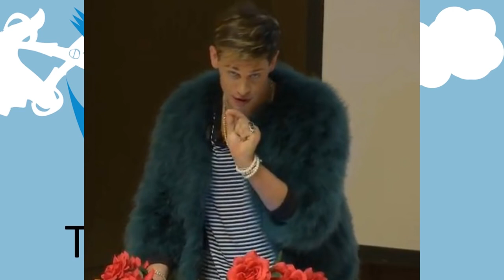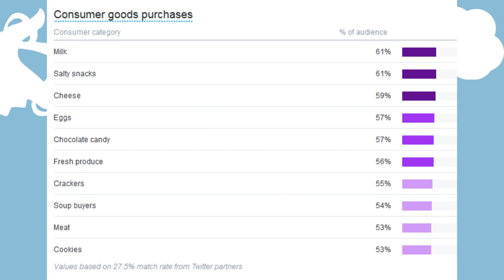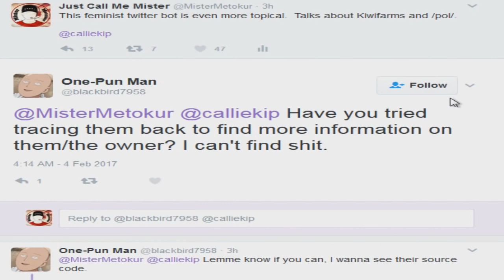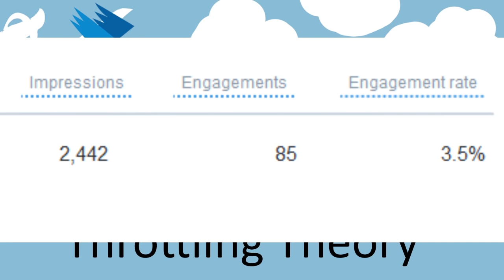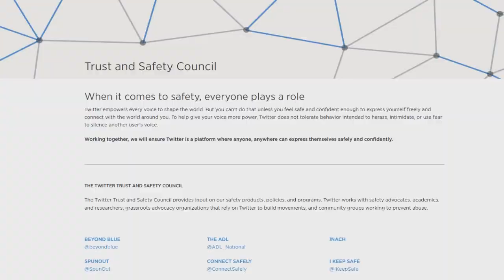Throttling Theory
Original Channel: Mister Metokur